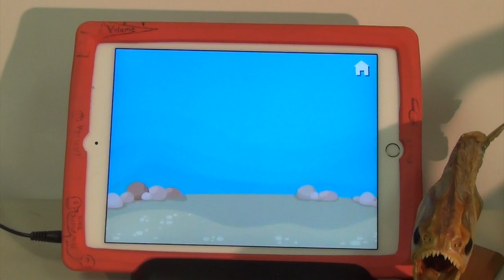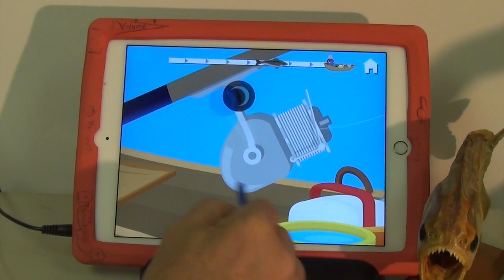Fishing With Grandpa! (App Preview)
Nine fun, well leveled math and logic games greatly increase the chance that your child will catch some early math competence, all under the guise of helping Grandpa catch fish.
By FairLady Media, Inc.